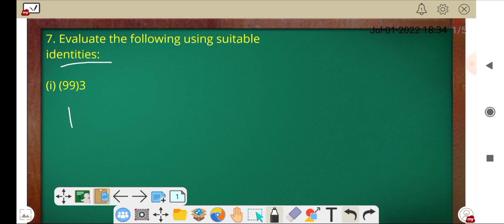Class 9 maths chapter 2 exercise 2.5 question 7 | ncert | Samriddhi tv | kushagra gupta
class 9 maths chapter 2 by samriddhi tv
Kushagra gupta
maths chapter 2 class 9 exercise 2.5

Information about video:-Is video ke madhyam se aap ko MATHS CLASS 9 CHAPTER 2 KA EXERCISE 2.5 ( Question no. 7 ) SOLVE KARENGE.

maths class 9 chapter 2 by samriddhi tv
maths class 9 chapter 2 exercise 2.5 ncert solutions
maths class 9 chapter 2 exercise 2.5 in hindi
class 9 maths chapter 2 exercise 2.5 answers
ncert maths class 9 solutions
ncert maths class 9 textbook
chapter 2 maths class 9
maths class 9 answers
ncert class 9 maths book pdf
exercise 2.5
kushagra gupta

Mujhe umeed hai ki ye video aap ko pasand aayega. Thanks!

About :-Samriddhi tv 📺 is a YouTube channel, where you will find educational videos in English.